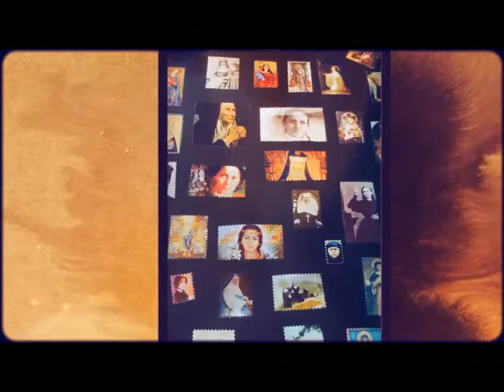Sisterhood of Saints Daily Lenten Reflections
Each day's reflection features an image and brief description of a
female saint or blessed, along with a relevant Scripture reading or
other writing and a challenge item for you. Today's woman is Blessed Maria Karlowska.